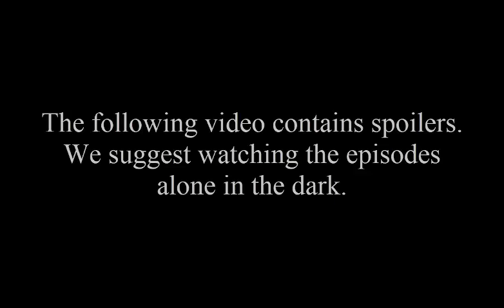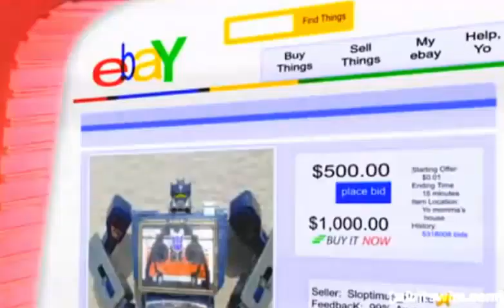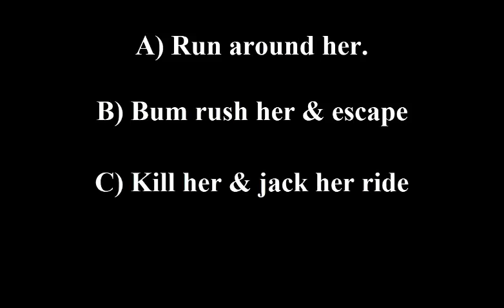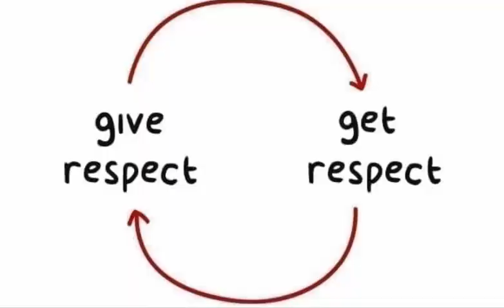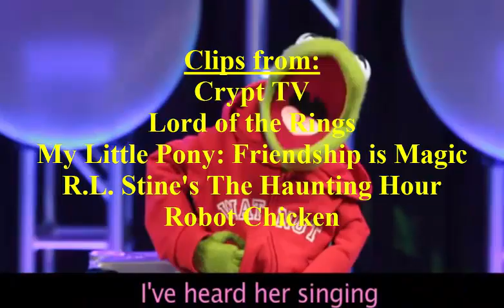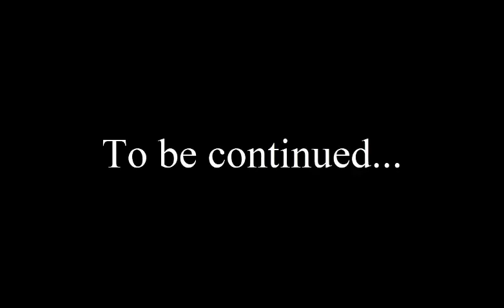Crypt Chats: Dread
Cross the Cat, you get fat.

This short feature is owned by Crypt TV.

Patrons (last names will be initial only if it seems like an actual name, sorry):
 - Tavon